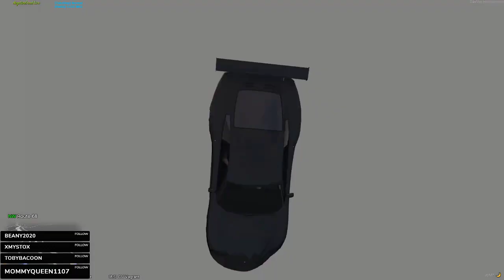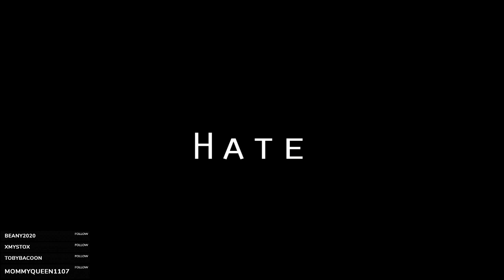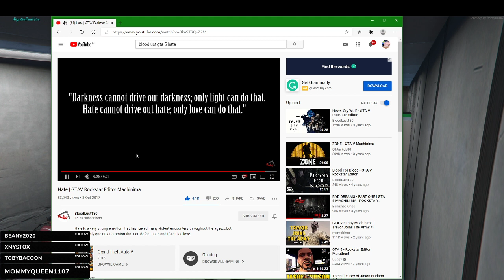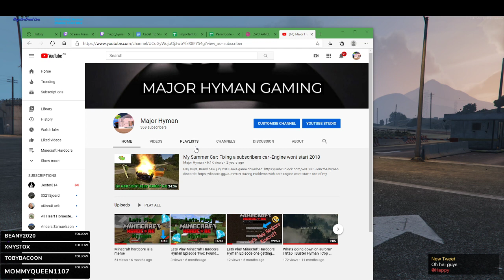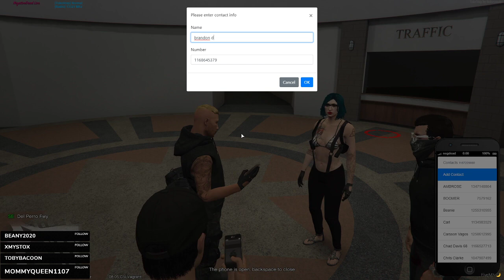NegativedeadRP | Crim | Dave Mclean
Dave and Lee rob some banks and make bank -- Watch live